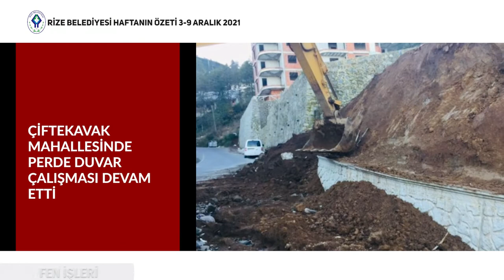RİZE BELEDİYESİ HAFTANIN ÖZETİ 3-9 ARALIK 2021